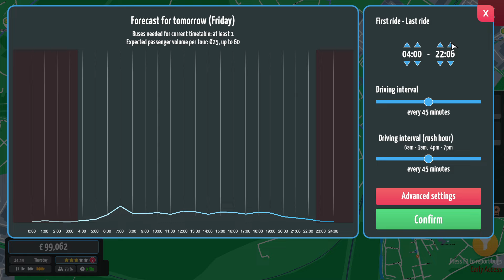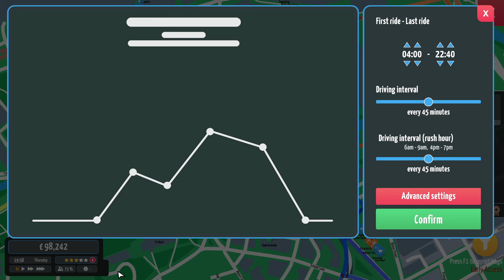City Bus Manager | Episode 4 | Heywood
Welcome to The Bee Network. As of today Ribble 100 team have won the contract to operate The Bee Network in Rochdale Manchester. This Ep we have a slow start but we start to move out towards Heywood and unlock more network map.